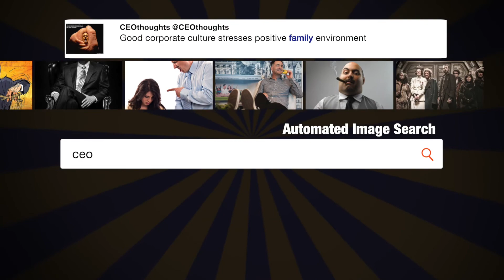I don’t believe the Democrats really ...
"I don’t believe the Democrats really want to see a deal on DACA. They are all talk and no action. This is the time but, day by day, they are blowing the one great opportunity they have. Too bad!" - @realDonaldTrump